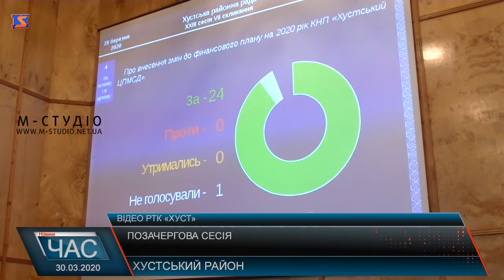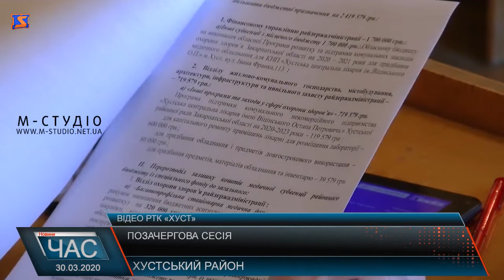Позачергова сесія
Заходи щодо запобігання поширення COVID-19 та підтримка медичних установ району стало основною темою позачергового засідання Хустської районної ради.Серед принципового завдання яке перед собою поставила райрада стало термінове виділення додаткових коштів для забезпечення медиків всім необхідним, депутати вирішили підтримати своїх обласних колег у прагненні закупити вкрай важливу медапаратуру.